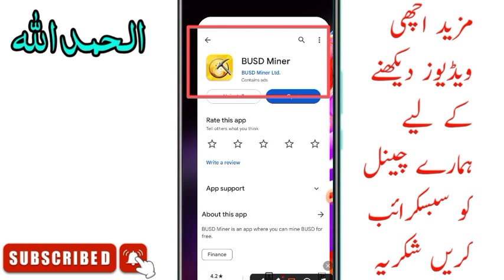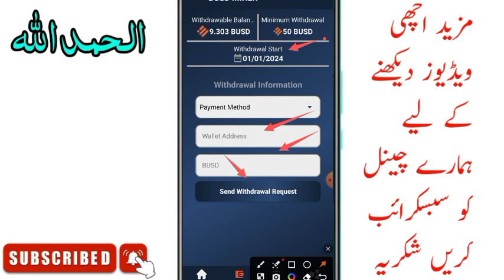busd Miner Earning App | Busd miner App Real or Fake | Busd miner App Review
busd Miner Earning App | Busd miner App Real or Fake | Busd miner App Review | Live Withdrawal proof

👉Daily Earn 5k to 10kpkr

BUSD Miner App Review ✅
Real Or Fake 🤔
Legit Or Not?
BUSD Miner App Withdrawal Milega Ya Nahi?
BUSD miners app review
BUSD Miner App
BUSD Miner App Real Or Fake
BUSD Miner Payment Proof
BUSD Miner Withdraw Proof
BUSD MINER
New Best Earning App Without investment
Earn money online
Earning app